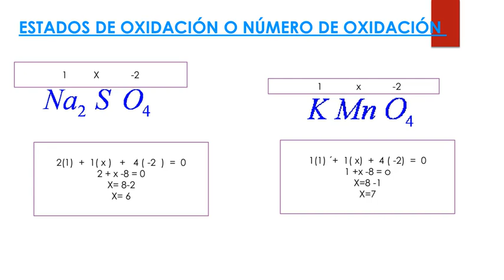Química 2 sec Tema 5(II Bimestre)